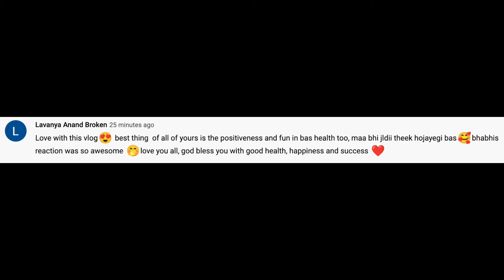HOW TO GET A DIVORCE!! (Prank Gone Wrong)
HOW TO GET A DIVORCE PART 3